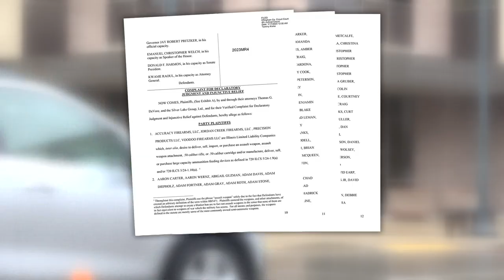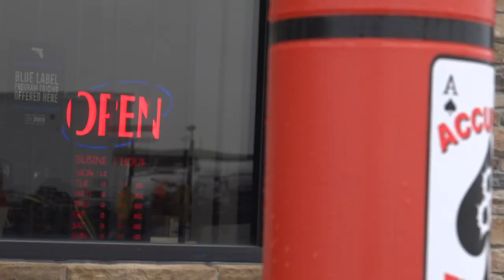Effingham County lawsuit takes aim at Illinois' assault weapons ban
Gov. J.B. Pritzker signed the assault weapons ban into law on Jan. 10. An emergency hearing for a temporary restraining order was held in Effingham County.